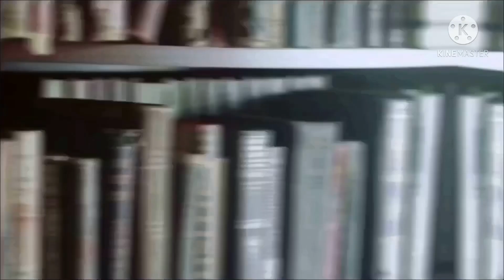Something I just gave up on | no thumbnail